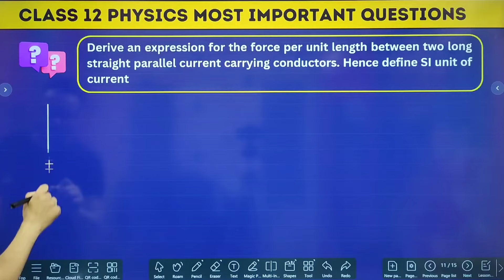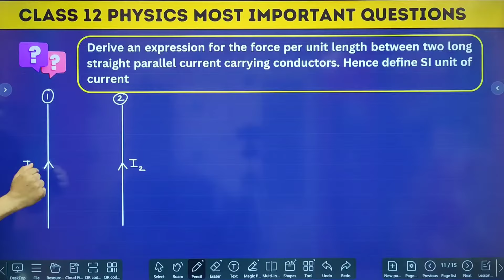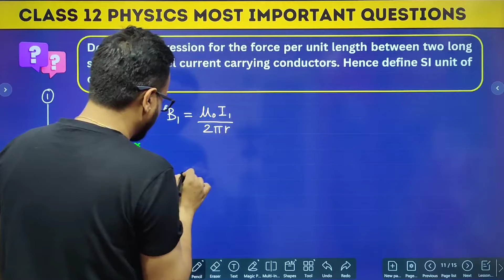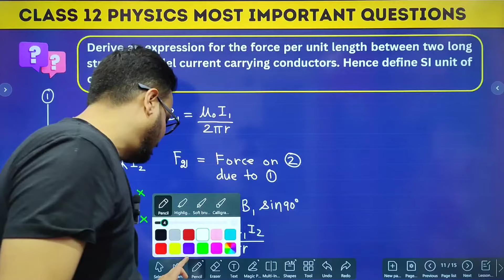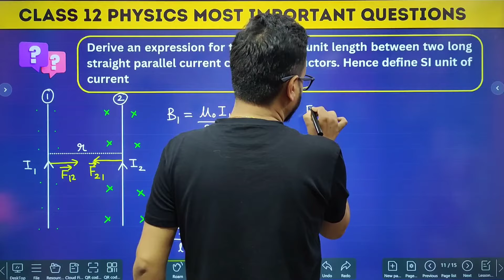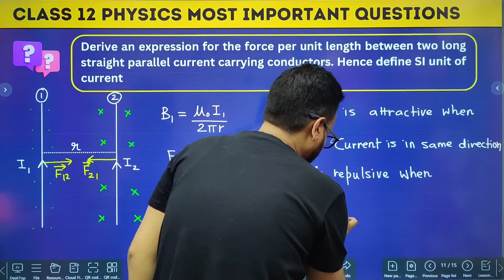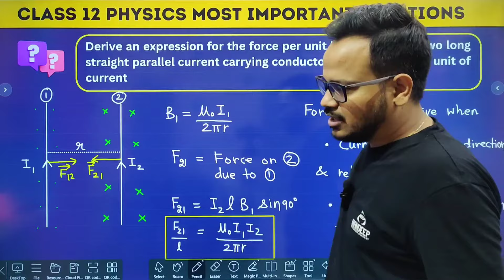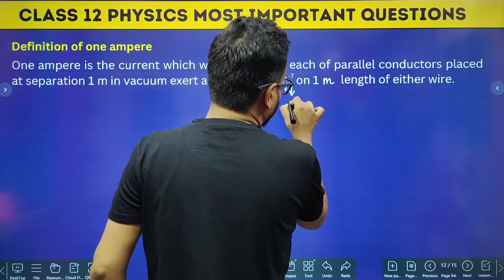Force Between Parallel Current Carrying Conductors | Class 12 Physics Important Topics CBSE 2024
Force between parallel current carrying conductors class 12 Physics important topics for cbse board exam 2024.

class 12 physics important topics 2024,
class 12 physics important topics for board exam 2024,
most important topics of physics class 12 cbse board 2024,
class 12 physics chapter 1 important topics 2024,
cbse class 12 physics important topics chapter wise 2024,
important topics of physics class 12 bihar board exam 2024,
important topics of physics class 12 jac board 2024,
important topics of physics class 12 cbse board exam 2024,
important topics for physics class 12 cbse board 2024,
most important topics for class 12 physics board exam 2024,
important topics of physics class 12 for board 2024,
most important topics physics class 12 2024,
atoms class 12 physics important questions 2024,
physics class 12 important questions answer 2024 up board,
physics class 12 important questions 2024 all chapter,
physics class 12 important questions 2024 ap,
class 12 physics important questions for board exam 2024 ahsec,
physics class 12 important questions 2024 ap board,
class 12 physics all important topics 2024,
physics class 12 important questions 2024 answer,
class 12th physics important questions answer 2024,
ardhchalak class 12 physics important questions 2024,
physics class 12 important questions 2024 bihar board subjective,
physics class 12 important questions 2024 bihar board,
class 12th physics important questions 2024 mp board,
class 12 physics most important questions 2024 up board,
class 12 physics most important topics cbse board 2024,
class 12 physics important questions 2024 up board,
class 12 physics most important questions 2024 mp board,
class 12 physics chapter 1 important questions board 2024,
class 12 physics important questions for board exam 2024 cbse,
class 12 physics chapter 9 important questions 2024,
class 12 physics chapter 7 important questions 2024,
important topics for class 12 physics chapter wise 2024,
class 12 physics chapter 2 important topics 2024,
class 12 physics chapter 3 important topics 2024,
physics class 12 important questions 2024 derivation,
class 12 physics important questions for board exam 2024 derivation,
imp topics of physics class 12 2024,
important topics of physics class 12 2024,
class 12 physics chapter weightage 2024,
class 12 physics important questions for board exam 2024,
class 12 physics important chapters for board exam 2024,
class 12 physics important questions for board exam 2024 ncert,
class 12 physics important questions for board exam 2024 objective,
class 12 physics important questions for board exam 2024 subjective,
class 12 physics important questions for revision exam 2024,
important topics of physics class 12 board exam 2024 pw,
important topics of physics class 12 board exam 2024 cbse,
class 12 physics important questions for 2024,
physics class 12 important questions 2024 fbise,
class 12 physics chapter 1 important questions for 2024,
class 12 physics important topics for board exam 2024 pw,
physics class 12 important questions 2024 for preparatory exam,